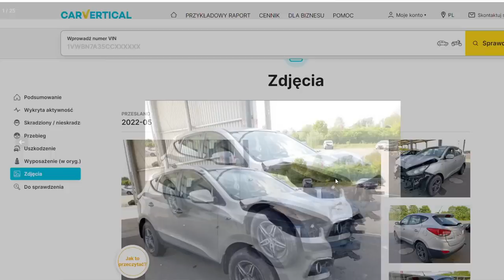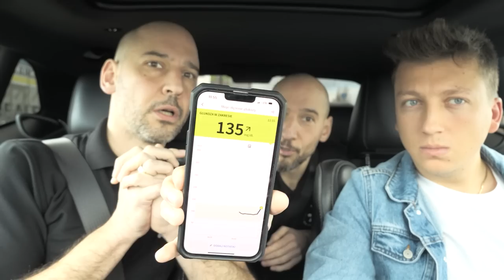ILE ZARABIAJĄ LEKARZE? wywiad: Bracia Rodzeń - zarobki, biznes, służba zdrowia, dieta keto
Już niedługo premiera filmu z moim nowym autem, kupiłem ciekawe auto na daily!

Wywiad z Braćmi Rodzeń - znanymi lekarzami, z którymi porozmawiałem na wiele interesujących tematów! Jeśli jesteście zainteresowani książką lub konferencjami Braci, to poniżej w linkach znajdziecie wszystkie informacje:
KSIĄŻKA: